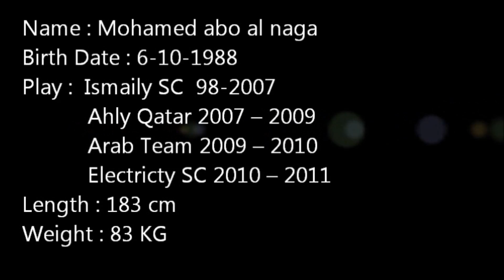Abo Alnaga Bonga HD